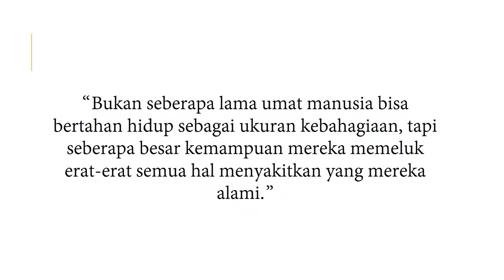Tere Liye Hujan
Hujan is my favorite novel by Tere Liye among all 15 novels that I read until today.

It is one of the shortest novel. And the subject of this novel is climate change and what will human do to stay alive and survive.

Of course it also include love story between two main characters, Lail and Esok. The love story is beautiful because you don't need to say I love you, but you know that there is love for you.

Here, I compile 5 best quotes from the novel.